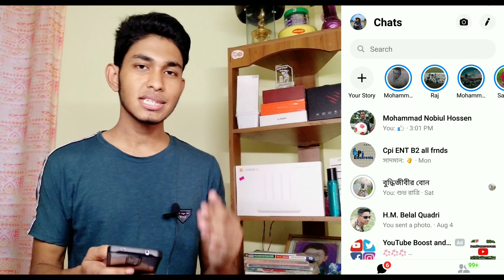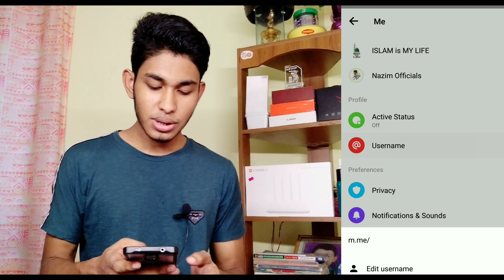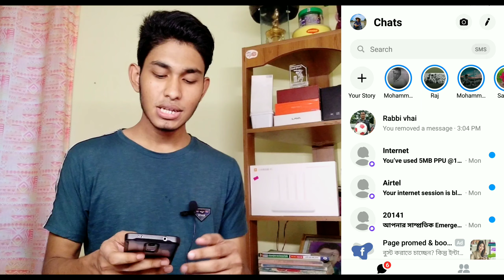১০ টি গোপনীয় Messenger Trick♨️10 magical Messenger Trick✌🏻2k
আমি এই ভিডিওতে দেখিয়েছি ১০ টি messenger trick.
ভিডিওটি সম্পূর্ণ দেখুন, আর জেনে নিন গুরুত্বপূর্ণ সেটিংস্ সমূহ।

ভিডিওটি ভাল লাগলে ভিডিওতে লাইক দিবেন। কমেন্ট করে জানাবেন কেমন হয়েছে।